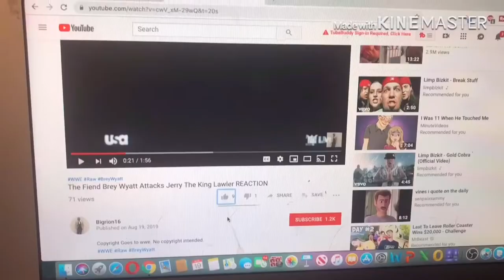Big Mouth: Season 3 | Official Trailer | Netflix REACTION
my linke to the razer website. anyway purchases made through here, i will get a cut of it. Original Video
bigmouth netflix reaction link to razor website, any purchase made through link i will get a cut of